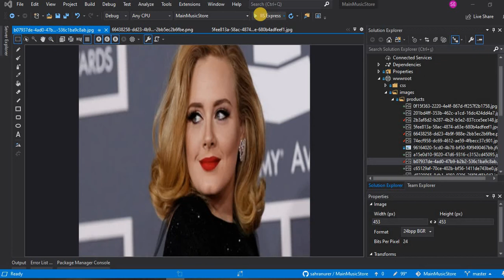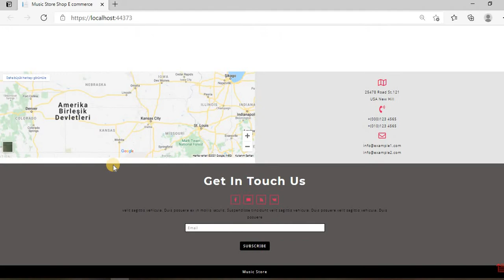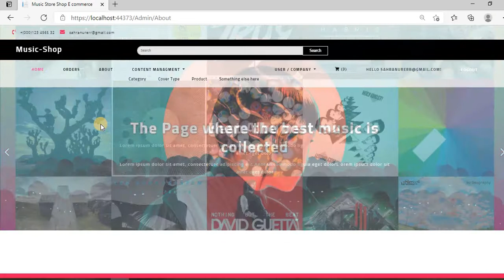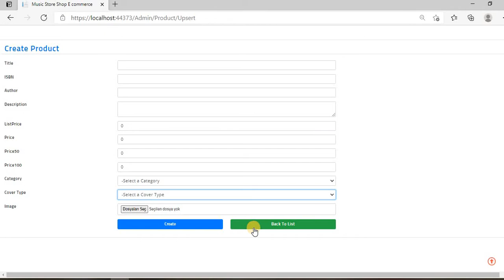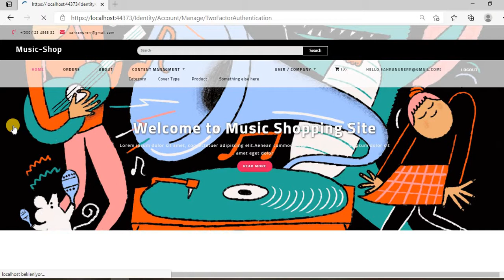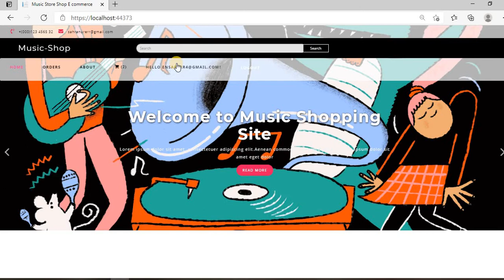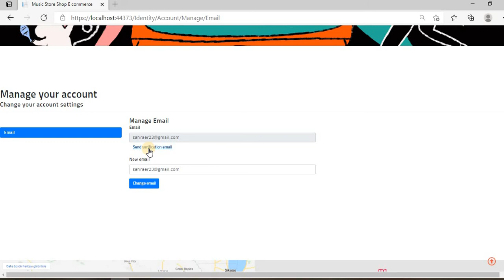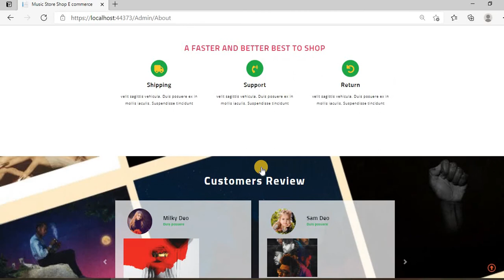Music Store - E Commerce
It provides users with the pleasure of music shopping. Any desired type of music can be purchased. It provides information and gains in many areas such as membership transactions, shopping transactions, product transactions, e-mail confirmation processes.
Used technologies
Stripe
SendGrid
Features I Realized From The Project:
Main Music Store Project Settings
Repository Pattern and UnitOfWork
Category Operations-Delete, Update, Create
CoverType Operations - Delete, Update, Create
Album Cover Operations
Product Operations-Delete, Update, Create, Detail
Company and User Operations
Registration Operations
User Management
Authority Operations
E-mail Sending Procedures
Shopping Models
Shopping Methods and Operations
Payment Transactions
Order Methods
And various visual enhancement Operations